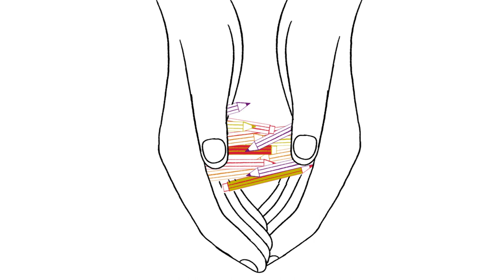Why Swiss Life and self-determination go together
An animated film encapsulates the purpose of Swiss Life – or to be more precise, brings it out. It runs as a common thread throughout the film, supported by animated characters and objects illustrating how far Swiss Life goes to support people in leading a self-determined life. Besides the main film, there are also other versions incorporating the specific features of the individual market units.